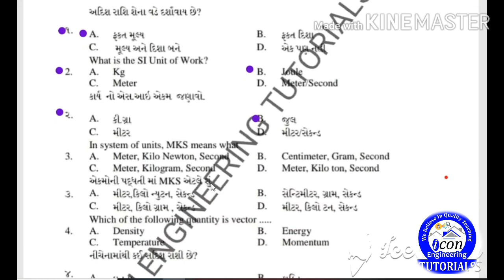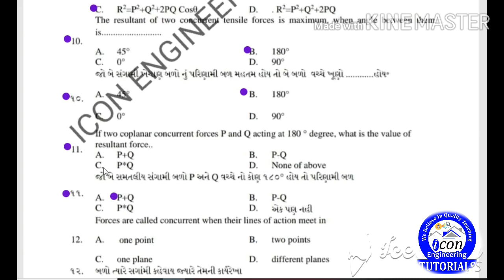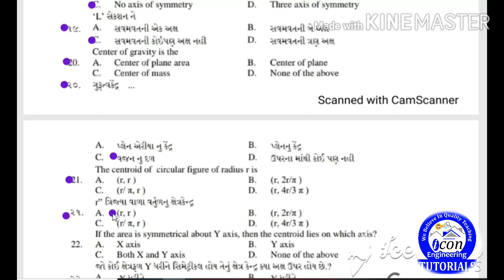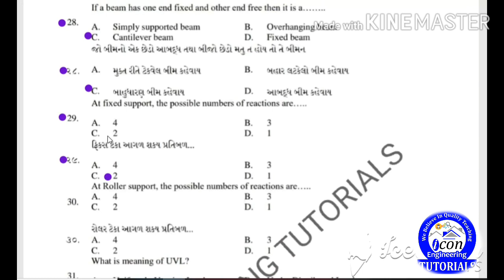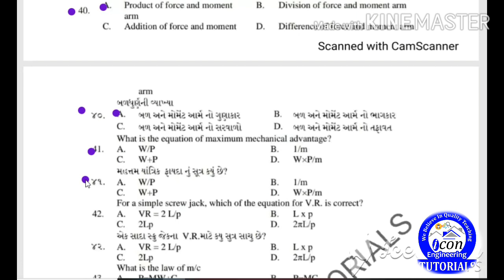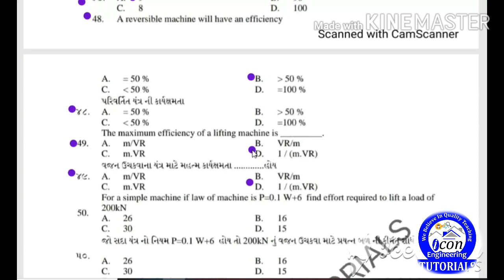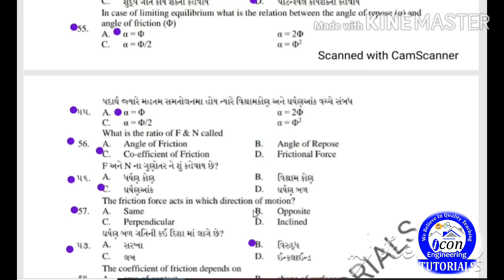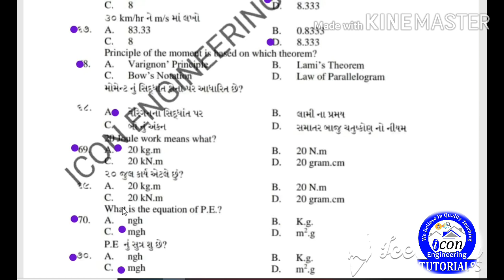Applied Mechanic (AM) MCQ || SEM 2 MECHANICAL & CIVIL || PATR 2 || GTU EXAM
વિદ્યાર્થીમિત્રો DIPLOMA SEM 2 ALL BRANCH નું material ડાઉનલોડ કરવા માટે નીચે આપેલી લીંક ઓપન કરી એપ્લિકેશન ડાઉનલોડ કરી તેમાંથી મટીરીયલ મેળવી શકો છો